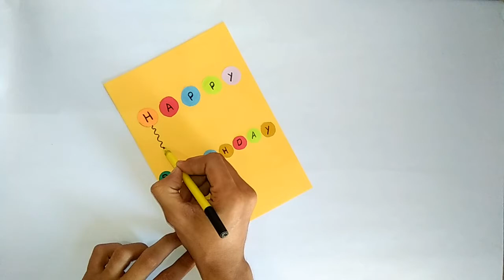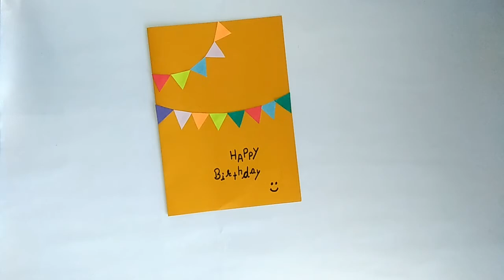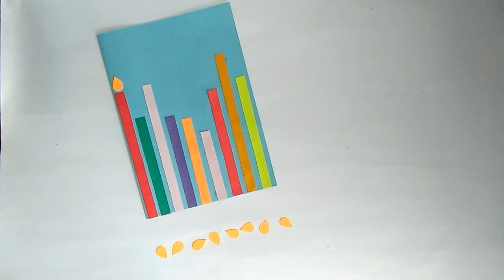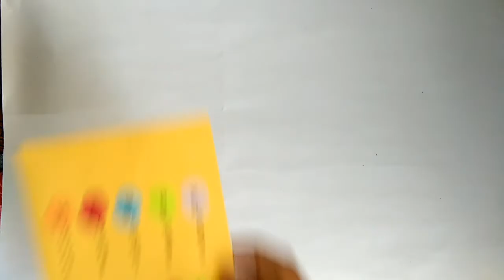DIY 4. Birthday gritting card. How to make easy birthday card. DIY Birthday Wishes card.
Hello friends,
You are enjoy watching in this video,
This is a video for easy crafts for birthday wishes, gritting card ,
You can find in this video for easy, 4. birthday wishes Card make with paper ideas,
. DIY birthday gritting card,
. DIY easy birthday wishes card,
. How to make 4 easy ideas for birthday card,
. Easy ideas for birthday,
. Birthday special ideas,
Etc,

. Watch the videos below 👇.

                                      Or
Comments,
Share the videos with your friends,

                                      Or
Please liked all the videos,